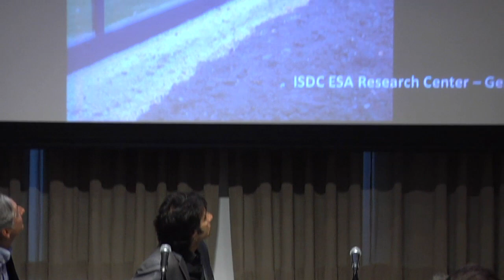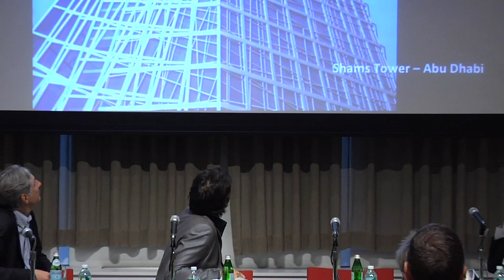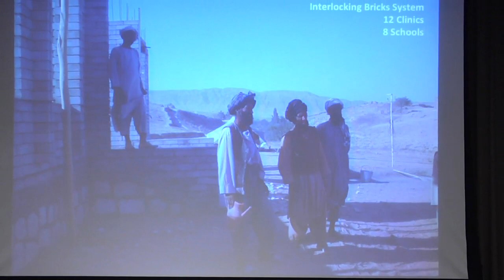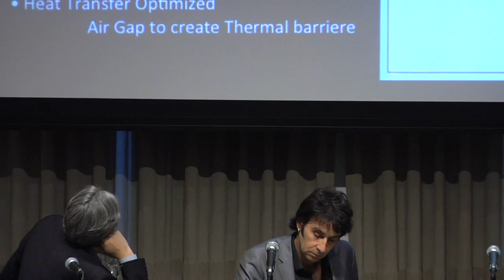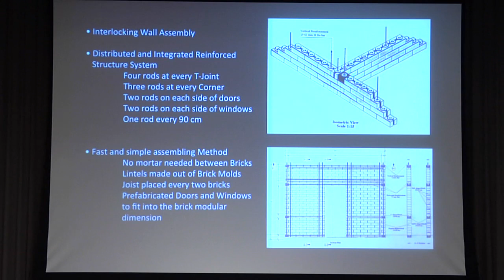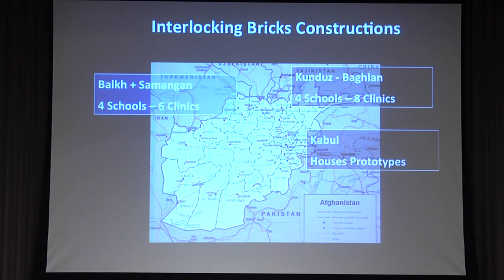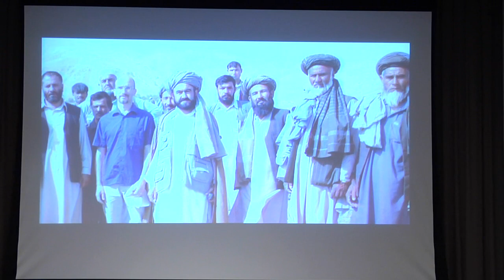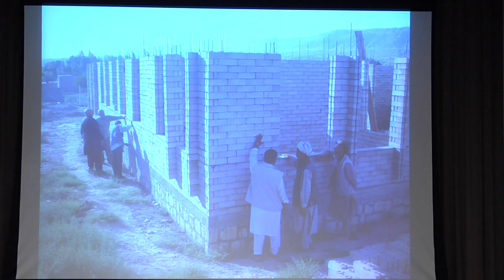Who Builds Your Architecture? | The New School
With architects building globally -- often disconnected from their own cultural and political contexts -- what is their responsibility toward the workers who construct their buildings?

Frequently designed by star architects from far away, dazzling towers, university campuses, museums, and office complexes are rising in the United Arab Emirates, the Near and the Far East, but where do the workers who build them come from? Where do they live, and what is their legal status? This panel probes whether the architect's "uninhibited creative expression" is dependent on cheap labor performed by seasonal laborers, and what the ethical possibilities of new technologies might be that are transforming design and engineering but also reduce manual labor-intensive construction methods.

Organized by the Vera List Center in collaboration with Kadambari Baxi (Barnard College), Mabel O. Wilson (Columbia University GSAPP) and curator and writer Beth Stryker, Who Builds Your Architecture? examines the links between construction practices and workers' rights, and provokes broader questions about contemporary forms of globalization where architecture takes central stage. The panelists reflect on how architects imagine their role, particularly on how their buildings may transform society not just through their physical forms but through the ways in which they are constructed and used.

Architecture, Interior and Lighting Design at Parsons The New School for Design